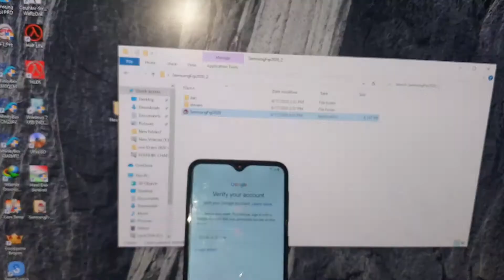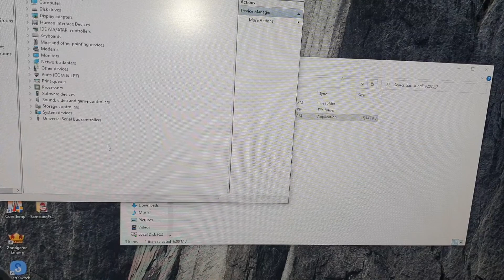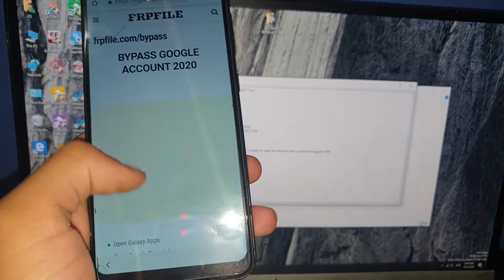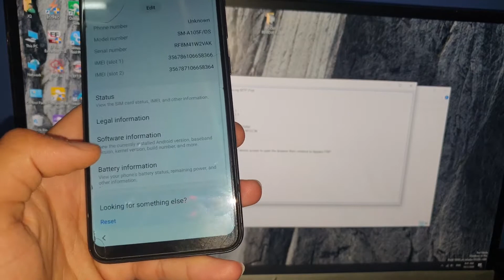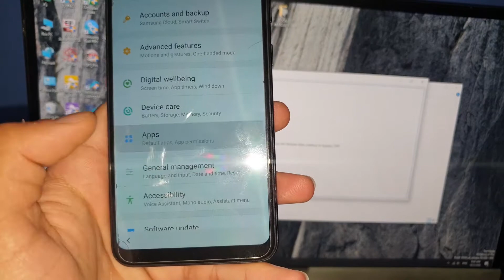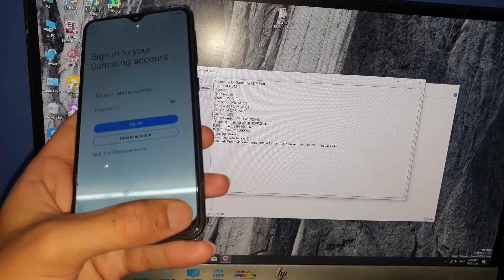Remove Frp(Verfiy Google Account) Galaxy A10 A105F Andriod 10 XXS3 Done